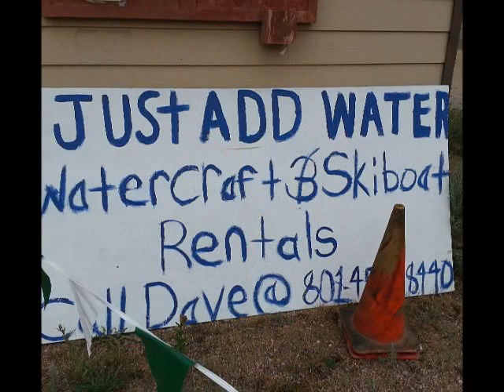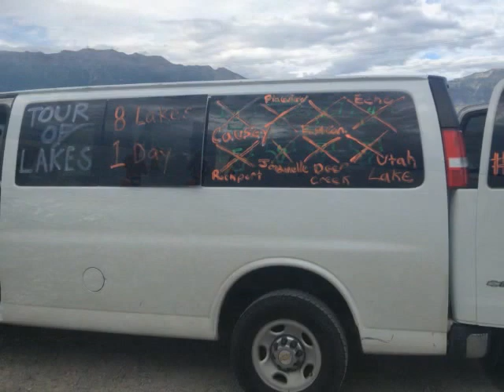Tour of Lakes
8 Lakes, 9 swimming friends, 1 day